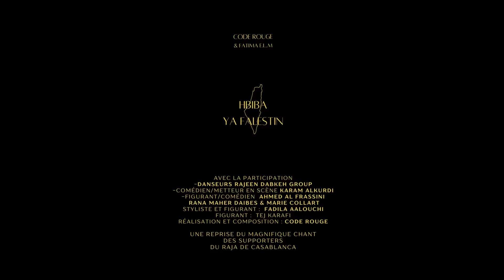Code Rouge & Fatima EL M - HBIBA FALESTIN